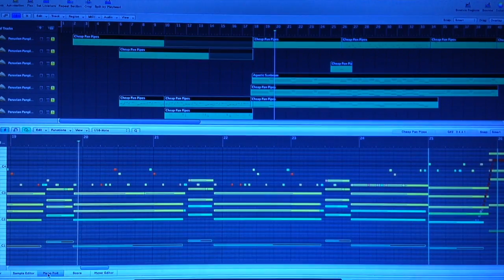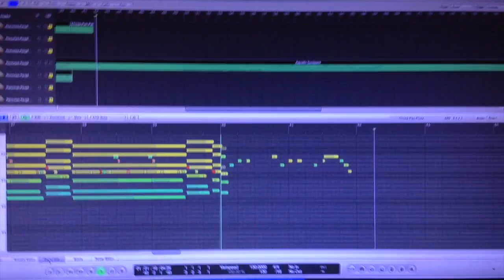Smooth Criminal on Pan Pipes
Bought me a set of cheap Pan Pipes yesterday.

With a sampler and a few hours I did this.

I was inspired by this guy's video of him playing Smooth Criminal on a barrel organ